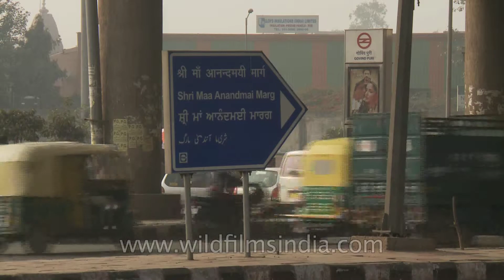Vehicles passing below elevated Govindpuri metro station, Delhi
Govind Puri is a Delhi Metro station in Delhi. It is located between Kalkaji Mandir and Okhla stations on the Violet Line. The station was opened with the first section of the Line on October 3, 2010, in time for the Commonwealth Games opening ceremony on the same day.

The Delhi Metro (DMRC) is a state owned company with equal equity participation from Government of India and Government of National Capital Territory of Delhi. However, the organisation is under administrative control of Ministry of Urban Development, Government of India. Delhi Metro is a rapid transit system serving Delhi, Gurgaon, Noida, and Ghaziabad in the National Capital Region of India. Delhi Metro is India's first modern public transportation system,which has revolutionized travel by providing a fast, reliable, safe, and comfortable means of transport. The network consists of six lines with a total length of 189.63 kilometres (117.83 mi) with 142 stations of which 35 are underground, five are at-grade, and the remainder are elevated. All stations have escalators, elevators, and tactile tiles to guide the visually impaired from station entrances to trains. It has a combination of elevated, at-grade, and underground lines, and uses both broad gauge and standard gauge rolling stock. Four types of rolling stock are used: Mitsubishi-ROTEM Broad gauge, Bombardier MOVIA, Mitsubishi-ROTEM Standard gauge, and CAF Beasain Standard gauge.Besides construction and operation of Delhi metro,DMRC is also involved in the planning and implementation of metro rail, monorail and high speed rail projects in India and providing consultancy services to other metro projects in the country as well as abroad.

The current routes are Red Line, Yellow Line, Blue Line, Green Line, Violet Line and Airport Express with other projects underway.

Delhi, officially the National Capital Territory (NCT) that includes the Indian capital New Delhi, stands on the Yamuna River in northern India. the total population of Delhi is 12,877,470. Metropoliton region of Delhi has a population of around 16.3 million. It is the second most populous metropolis in India after Mumbai. With a population of 16.3 million in 2011, the city is also the eighth most populous metropolis in the world. The NCT and its urban region have been given the special status of National Capital Region (NCR) under the Constitution of India's 69th amendment act of 1991. The NCR includes the neighbouring districts of Baghpat, Gurgaon, Sonepat, Faridabad, Ghaziabad, Noida, Greater Noida, Jhajjar, Panipat, Rewari, Alwar, Meerut and other nearby districts as defined by the government, and has nearly 22.2 million residents. NCR has a total area of 33,578 square kilometers.

Source - Wikipedia